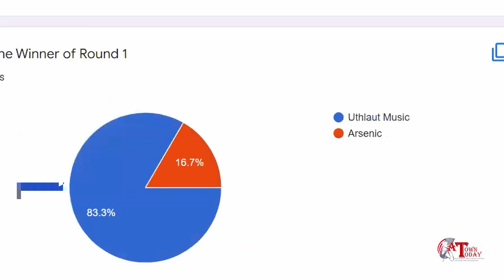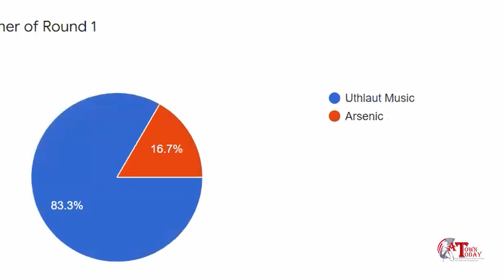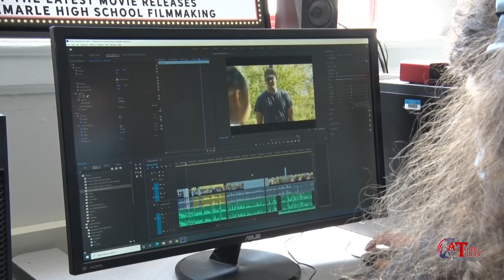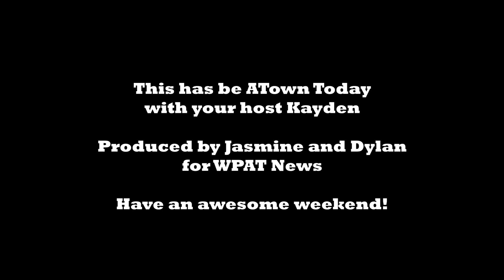Announcements of May 20, 2022